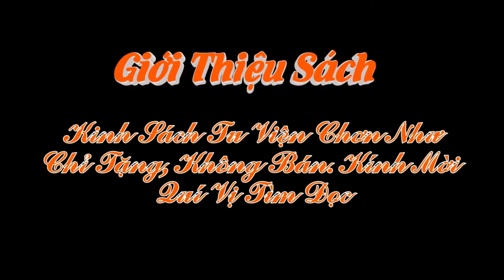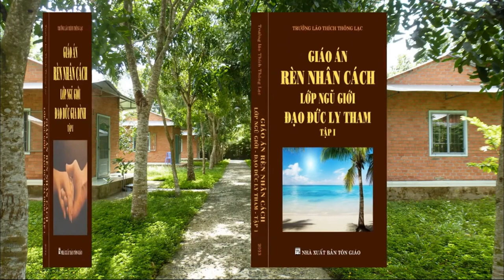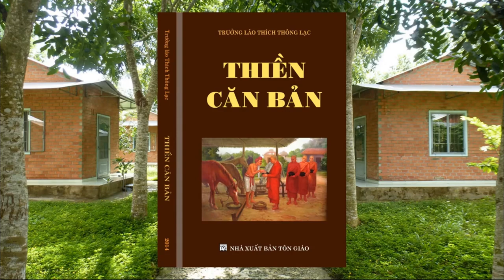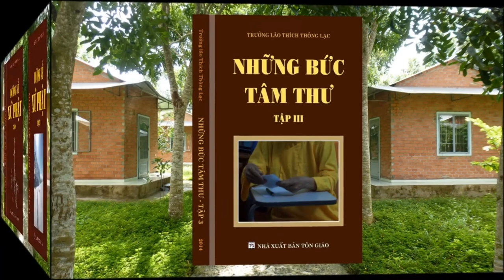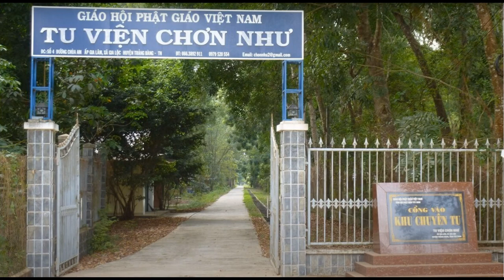Tại sao Đạo Đức Đạo Phật là điều cần thiết cho mọi người?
1:41 Phật giáo là triển khai tri kiến của chúng ta
3:20 Lệnh của Ý thức lực
6:06 Càng tu con người càng sáng suốt
08:07 Giải đáp về Tứ Thần Túc
10:22 Giới thiệu sách
Tra cứu toàn bộ Pháp âm của Trưởng Lão: thuvienchonnhu.net